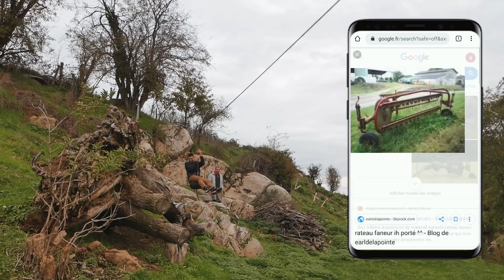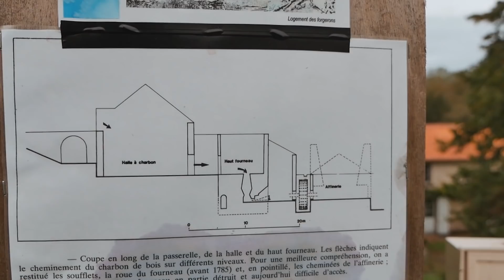#63 ON RÉCUPÈRE NOTRE NOUVEAU VAN (Westfalia Kleper one 2019)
Nous découvrons notre nouveau van et faisons nos premières rencontres en France avec. Il s'agit d'un Volkswagen kepler one disponible grâce à la location entre particuliers
Merci à Yescapa pour le prêt de ce van.

✅ Rdv sur Instagram pour assister à nos prochaines conférences à Lille et Paris (si on trouve des salles pour nous accueillir) @lesmariolestrotters
🙋‍♀🙋‍♂ Qui sommes-nous ?
En couple, nous traversons l'Afrique.
Nous avons tout quitté pour vivre notre rêve, tester un mode de vie minimaliste et nomade et te montrer que c'est accessible à tous !!

Notre formation :
💰 Nos secrets pour économiser rapidement 💰

✅ L'équipement que nous te conseillons pour vivre en van : rangement, cuisine, outils, moustiques
- Nos ventilateurs qui nous sauvent la vie
- Raquette à moustique
- Rangement à épices
- Chargeur 2 ports USB
- Caisse à outils ultra compact
- Pochettes de rangement des vêtements
- Hamac ultra compact
- Trousse de toilette / à pharmacie de bonne qualité
- Lampes frontales USB pas cher
- Liseuse Ebook
- Nos 2 systèmes de filtre à eau

🎥 Notre matériel vidéo au meilleur rapport qualité/prix :
- Le meilleur drone pour voyager
- Notre caméra principale de Vlog
- Notre 2ème caméra (stabilisée)

🌍 Notre itinéraire en direct :
Notre position en direct et les photos de tous nos bivouacs

🎵 Musiques utilisées :
Selfish_by_Theevs
Blanket_by_LanceConrad
LikeaFeather_by_ZivMoran
ANewDay_by_LaneKing
ArisaigAcousticVersion_by_IanPost

A bientôt !! Marion et Anatole